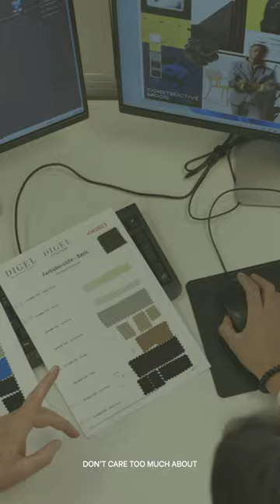MEET DIGEL // THOMAS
⚡DIGEL introduces Thomas!
Thomas Beller is our expert when it comes to leisurewear at DIGEL! Being a designer is not just a job for him, it’s a MISSION! He absorbs impressions like a sponge - no matter where he is, as soon as he has an idea, he scribbles on his sketch book. The mixture of nature and city is exactly what he needs to inspire his creativity! Thomas is known for his open and humorous personality, accentuated colour themes & his passion for accessories for every single look! We are happy to have you with us! 💯